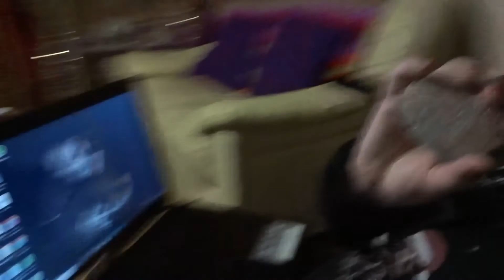Vlogmas - Day 8 (Gathering stones for painting at Glenariffe beach)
Today was a cold one, but we braved Glenariffe beach to collect some stones for some Christmas painting we'll be doing next week!  Hope you enjoy it!